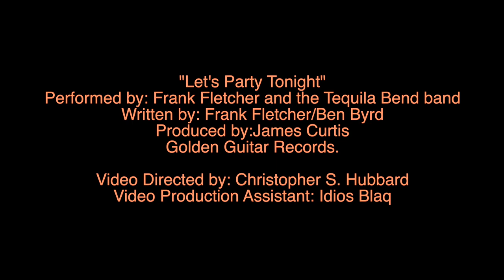Let's Party Tonight Official Music Video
Frank Fletcher and the Tequila Bend Band